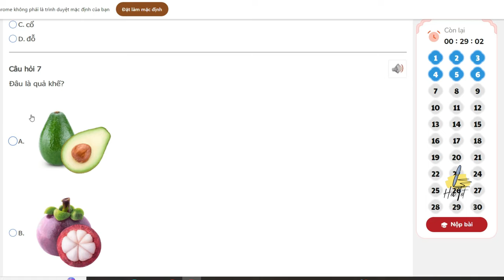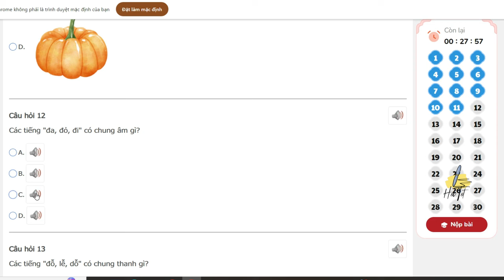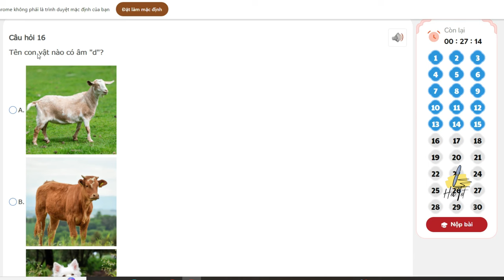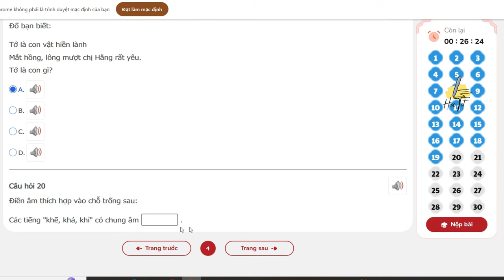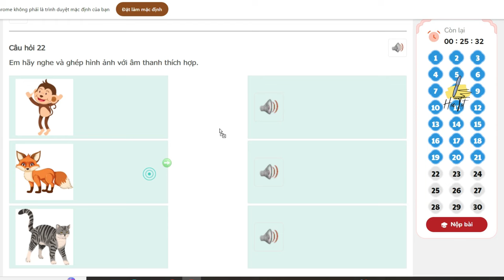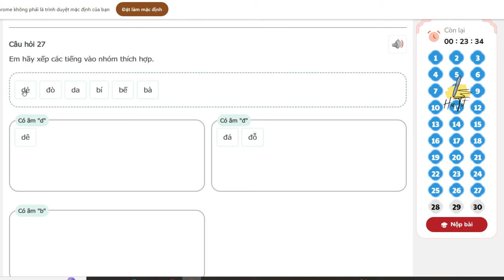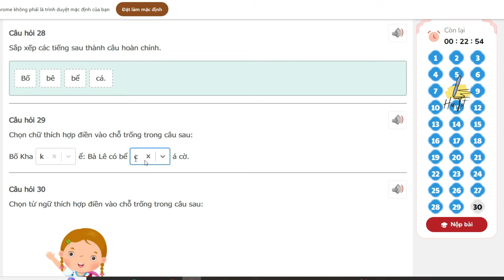TNTV 2024 2025 - Trạng nguyên tiếng việt lớp 1 vòng 4 năm học 2024 - 2025